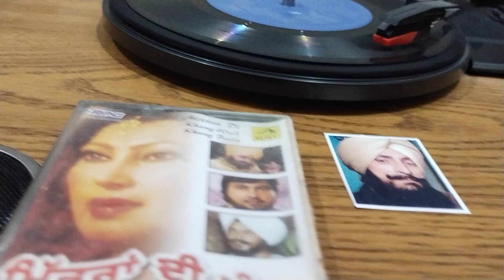ਜਵਾਨੀ ਵੇਖੀ ਰੁਲਦੀ. ਜਸਵਿੰਦਰ ਯਮਲਾ ਲੇਖਕ ਬਲਵੰਤ ਸਿੰਘ ਗਿਲ ਸੰਗੀਤ ਚਰਨਜੀਤ ਅਹੂਜਾ1983